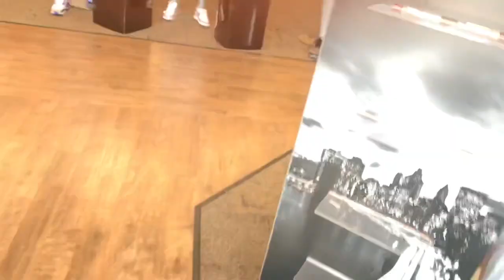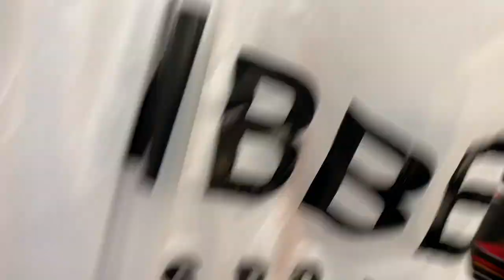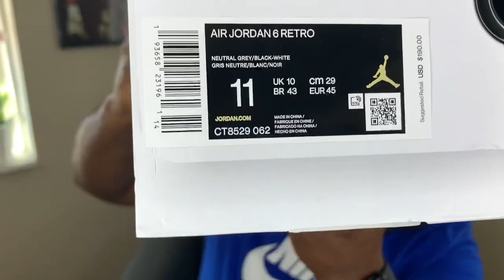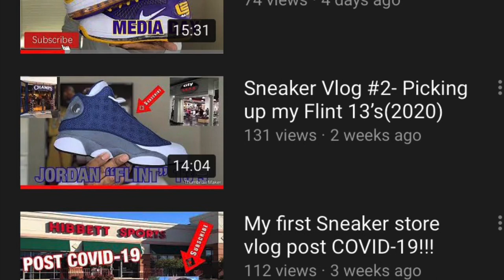SNEAKER VLOG #3—BUYING MY HARE 6’S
Today is the Release day for the Hare 6's!! I'm glad i was able to hit on a local raffle from HibbettSports to secure a pair for the collection.

In this Video, I'll be picking up my Hare 6's from Hibbett Sports and doing an unboxing and a quick review of the new Nike Air Jordan Hare6's. This is one of my favorite Jordan Silhouettes.

See you on the next ComeUp!